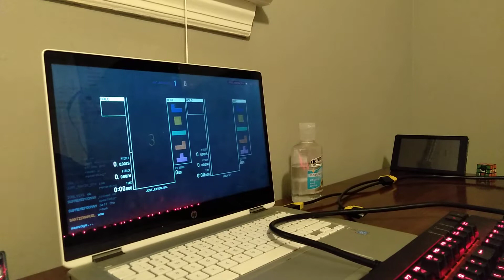[ Just a normal 1v1 nothing wrong with it ] Just_rav3n_974 vs Ionly1v1